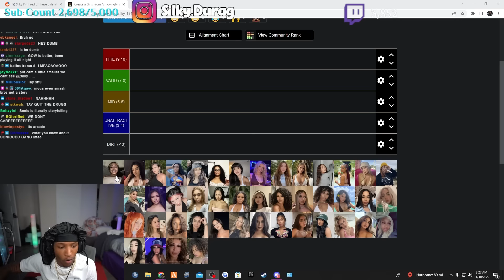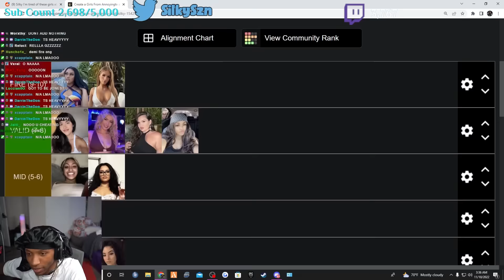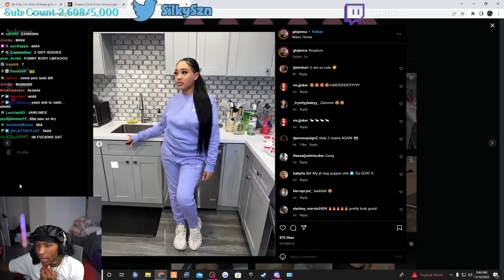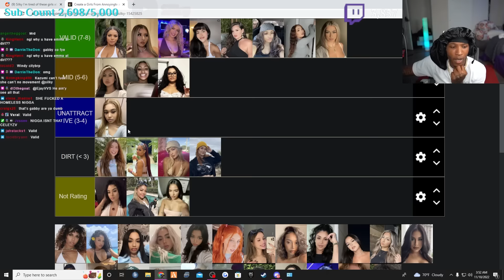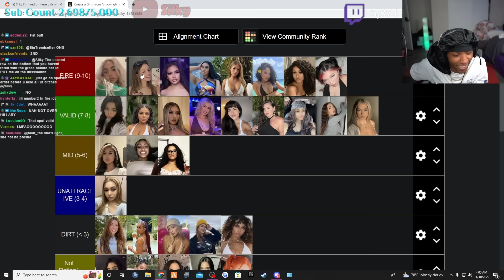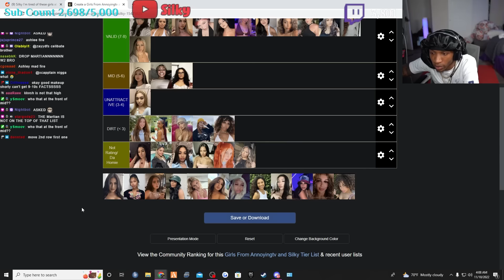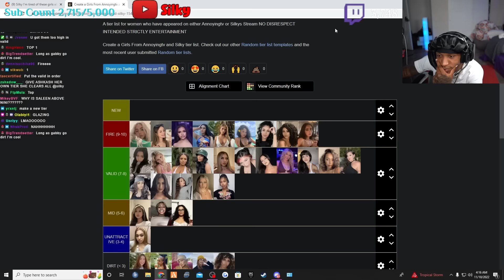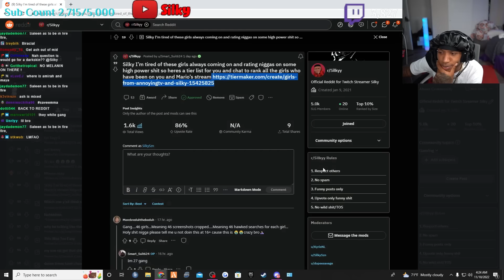Silky Makes A Tier List Of All Girls Who Have Ever Been On His Stream...